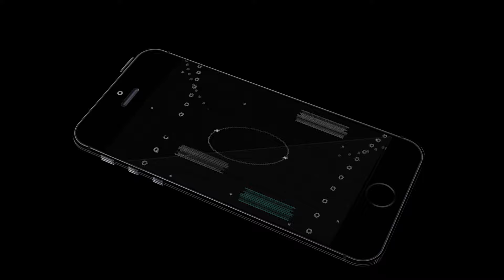ПІДПАЛ ХРАМУ РЕЛІГІЙНОЇ ГРОМАДИ УПЦ КП в ОВІДІОПОЛІ.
16 квітня 2017 року о 19:45 на черговий телефон ПЗЧ ДПРЧ-30 надійшло повідомлення про те, що за адресом: селище Овідіополь, вул. Грушевського буд.29-а виникло загорання сміття біля каплиці Релігійної Громади Покрови Пресвятої Богородиці УПЦ КП.